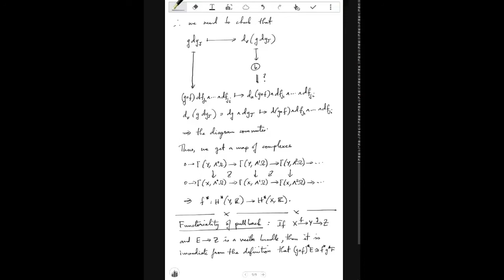MA815_Lecture_9_R_Sebastian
MA815 (Differential Topology in Autumn 2020) by Ronnie Sebastian.

There are some typos in the video lectures which have been corrected in the course notes. The course webpage also has a pdf containing a summary of each lecture and cohomology computations of some interesting spaces.